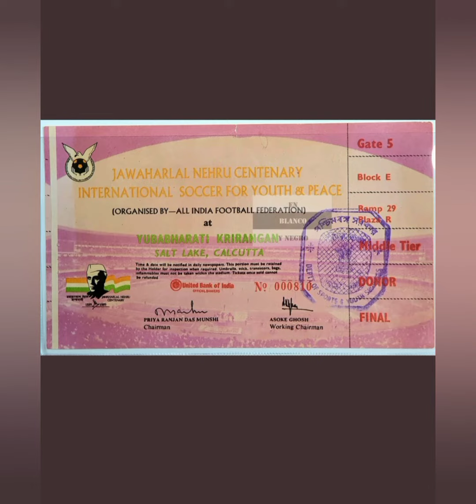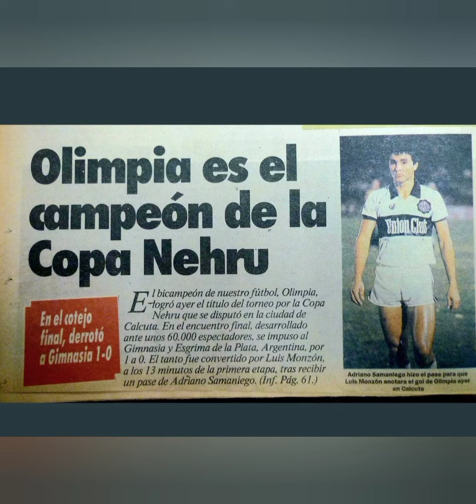Olimpia de Paraguay campeón de la Copa Nehrú 1990 - ¡El Decano es campeón en la India!